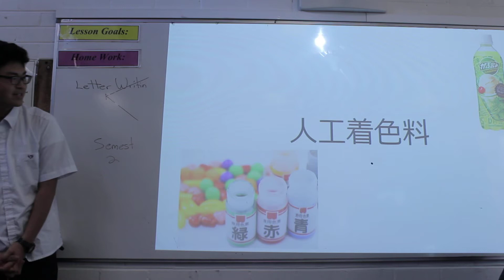Chemical additives found in our familiar food